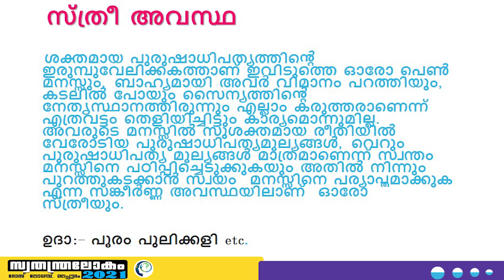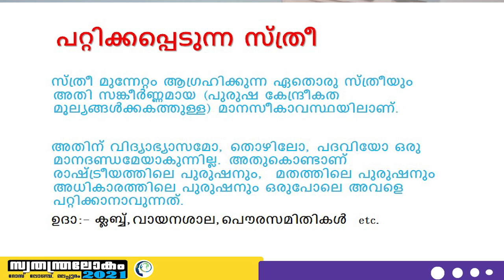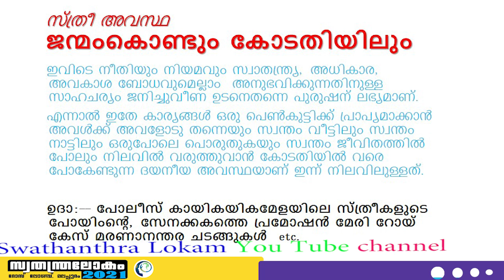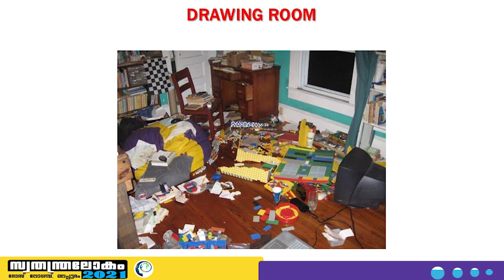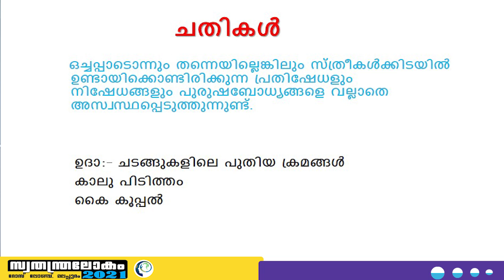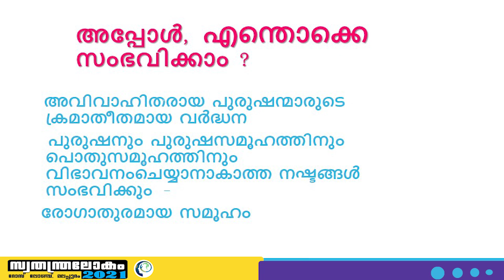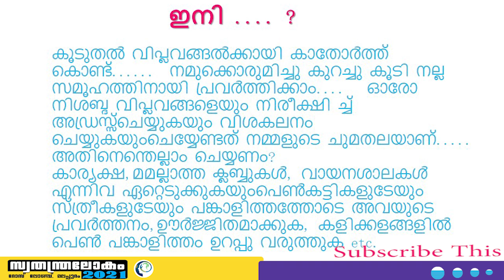നിശബ്‌ദ വിപ്ലവങ്ങൾ , വിനയ എൻ എ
Presentation by : Vinaya  N A  on the topic  ''Nisabtha Viplavangal '' at Malappuram Rose Lounge , on 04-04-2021 on  Swathanthra Lokam 2021 , YukthivadiSangam Annual Fest